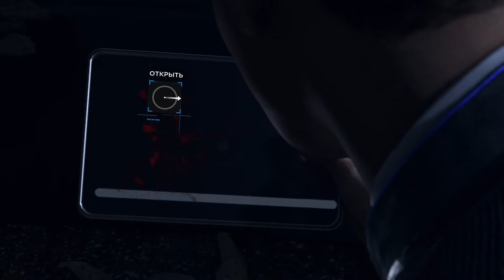Detroit: Become Human™ - Way 4, Walkthround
HOW DO YOU GO IN FOR FREEDOM?
Find out what the android revolution of the future will be in this exciting Detroit: Become Human.
Join Connor’s unique android prototype, who works in the Detroit police department in his dramatic confrontation with the fugitive.
It is up to you to decide how things will happen. Analyze the situation and think carefully about solutions ... several lives are in danger.
"Detroit: Becoming Human" is a confusing neo-noir thriller about how androids stopped following their software preferences and started fighting for freedom.
Detroit, Demo, PS4, PSN, Connor, android, prototype, Detroit: Become Human™, Way, Ways, Walkthround, Part,